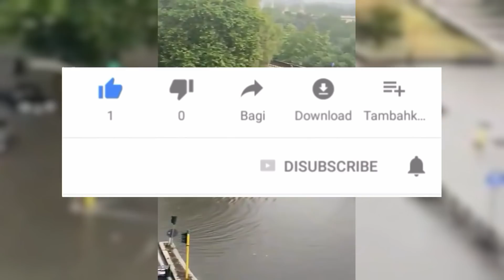Катаклизмы сегодня! Обзор событий за 9 ИЮНЯ 2021 года. Изменение климата! Катаклизмы за неделю.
Вас приветствует канал Climate Change - актуальные новости о климате и катаклизмах  которые происходят в мире.
В  ЭТОМ ВЫПУСКЕ:
- Крупные пожары в Аризоне, Провал земли в Иерусалиме, Ураган в России, Торнадо в Колорадо, Наводнение в Риме, Пирокластический поток, Буйность вулкана Гелдингадалур.

- На территории американского штата Аризона разгорелись два масштабных лесных пожара, сотни людей были вынуждены эвакуироваться. Ветер и засуха, а также большое количество сухой растительности способствовали быстрому распространению огня.
- А сейчас предлагаем вашему вниманию кадры жуткого провала земли, который произошел в столице Израиля, Иерусалиме. Посреди белого дня на одной из автомобильных стоянок, внезапно начала образовываться большая яма в земле и верхние слои стали проваливаться внутрь. Образовавшаяся яма утянула за собой несколько припаркованных автомобилей.
- Ураганный ветер сорвал крыши с нескольких домов в городе Туве, Россия. Ураган прокатился по Улуг-Хемскому району Тувы. Скорость порывов ветра достигала 38 м / с. В Шагонаре ураган повредил многие крыши и перерезал провода, в результате чего многие дома остались без электричества. К счастью, обошлось без жертв. Последствия урагана показали медицинские работники города Тувы. В больнице ветер и летящие с крыш доски разбили окна. Сейчас в Шагонаре работает аварийная группа МЧС России, которая собирает информацию об ущербе, нанесенном стихией. Жителей просят быть максимально осторожными и не выходить на улицу без надобности во время сильного ветра.
- Через северные части американского штата Колорадо в понедельник, 7 июня, прошел огромный торнадо.
- Сильная буря с градом обрушилась на столицу Италии 8 июня примерно в 13:00 по местному времени. Стихия бушевала пару часов и наделала беды.
За это время на Рим выпало около 80 мм осадков. Особенно пострадала северная часть города.
- На острове Суматра в Индонезии 6 июня произошло значительное извержение вулкана Синабунг, вниз по склонам устремился пирокластический поток. Вулканический пепел поднялся на высоту более 9 км над уровнем моря.
- На месте извержения вулкана в Гелдингадалуре на исландском полуострове Рейкьянес 7 июня поток лавы отсек знаменитую смотровую площадку, перекрыв пешеходную дорожку. Вулканическая активность уже несколько месяцев привлекает в этот район тысячи посетителей.
Watch video